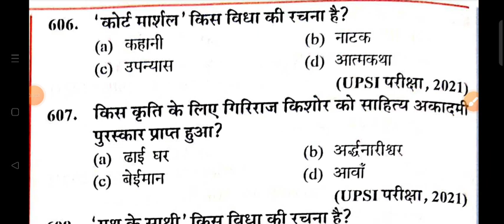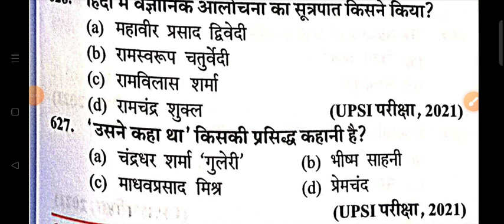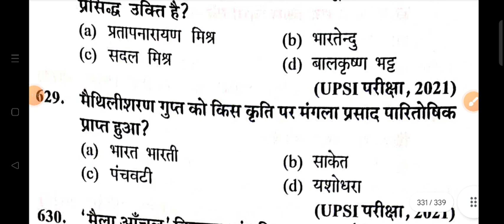UP POLICE CONSTABLE HINDI PRACTICE SET 150 | UPP MOCK TEST | UP POLICE NEW VACANCY 2023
Shyam singh
From _Jalaun (madhaugarh) ,uttar pradesh, India